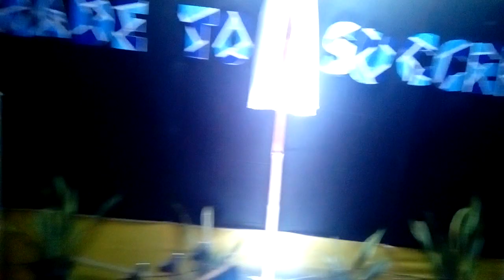Salamat salamat by redgen band